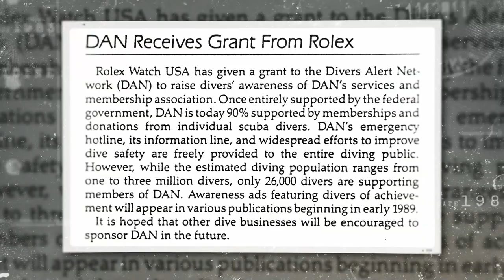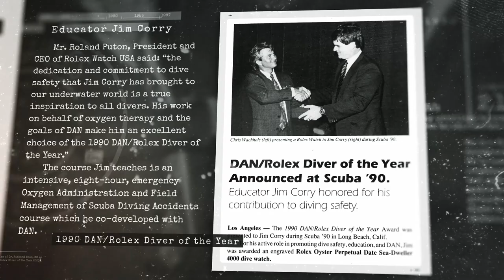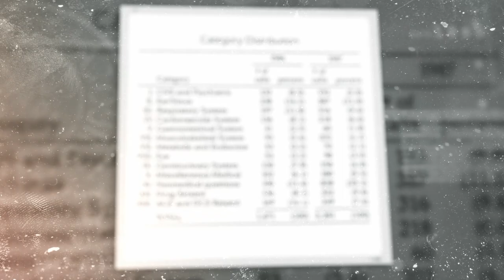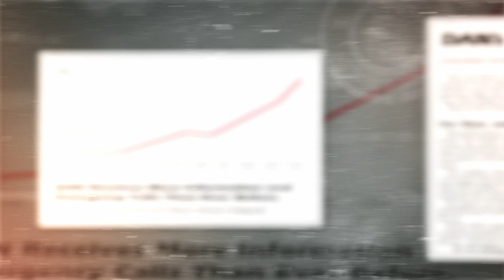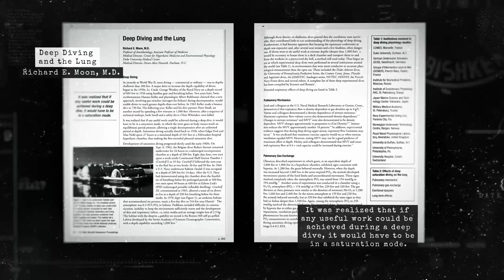The 2021 DAN/Rolex Diver of the Year Award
DURHAM, NC – June 7, 2021 – Divers Alert Network® and Rolex are pleased to announce that Richard Moon, M.D., has been selected as the 2021 DAN/Rolex Diver of the Year. The award was presented at a virtual event on June 5.
Dr. Moon is a professor of anesthesiology at Duke University and the medical director of the Duke Center for Hyperbaric Medicine and Environmental Physiology. He is also a former medical director of DAN. Throughout his 40-year career in dive medicine and research, Dr. Moon has sought to gain a better understanding of cardiorespiratory function on the human body when subjected to environmental conditions such as being deep underwater or at high altitude. His research into the effects of decompression has benefitted hundreds of divers suffering from decompression sickness and other dive-related injuries. Through his commitment and significant contributions to dive medicine, Dr. Moon has made diving safer for all.

For more than three decades, DAN and Rolex have collaborated to honor an individual who has made substantial contributions to dive medicine, safety or research and to name that person the DAN/Rolex Diver of the Year. This award is one of the most significant honors in diving. It began in the late 1980s as a generous grant to DAN from Rolex to recognize the organization’s work on behalf of divers. The award evolved to feature a Rolex watch for the recipient along with a donation to DAN to help fund dive safety research.

“Any of Dr. Moon’s 40 years of service in dive medicine could have earned him this prestigious award; we hope he will accept this token of recognition for his lifetime of achievements,” said DAN president and CEO Bill Ziefle. “We are always looking for stand-out individuals who are making positive impacts on diving. We want to honor Dr. Moon’s heroic work on behalf of divers with this award.”

About DAN: The world’s most recognized and respected dive safety organization, Divers Alert Network (DAN) has remained committed to the health and well-being of divers for 40 years. The organization’s research, medical services and global-response programs create an extensive network that supports divers with vital services such as injury prevention, educational programs and lifesaving evacuations. Every year, hundreds of thousands of divers around the world look to DAN as their dive safety organization.